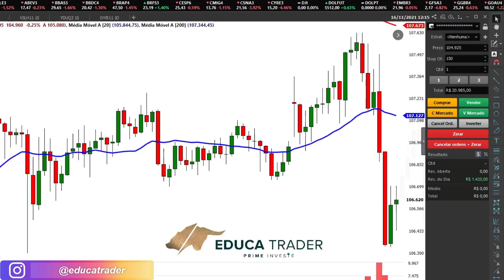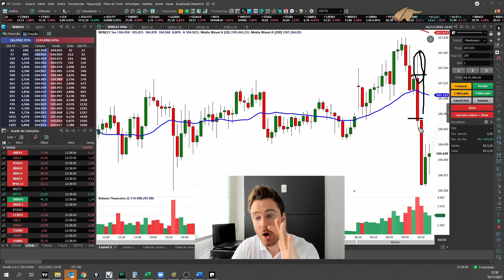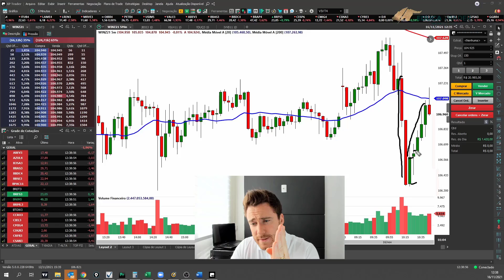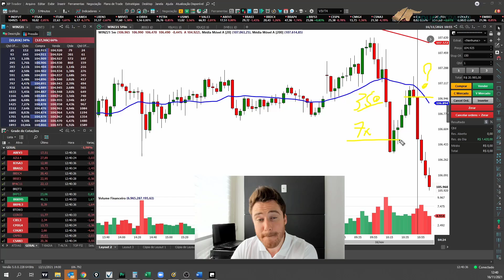5 DICAS PARA GANHAR DINHEIRO NO DAY-TRADE ... Dicas poderosas que todo Trader tem de usar!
Curso De Zero a Trader aprenda a operar igual aos grandes playersr, o treinamento que mais forma novos Traders Consistentes no Mercado Financeiro